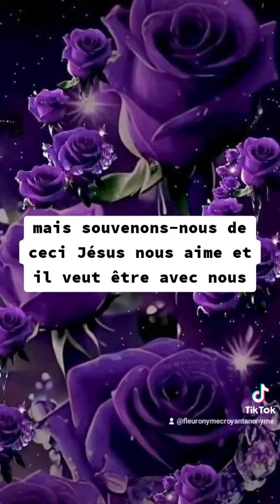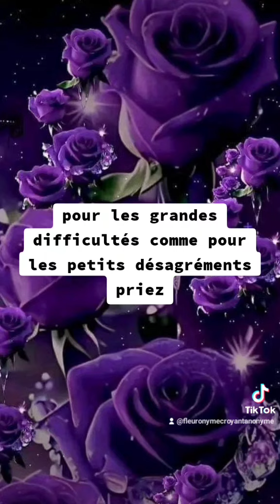🎁 Aujourd'hui au fil des jours je rend Gloire à Dieu en Parole & prière: 27 septembre 2024